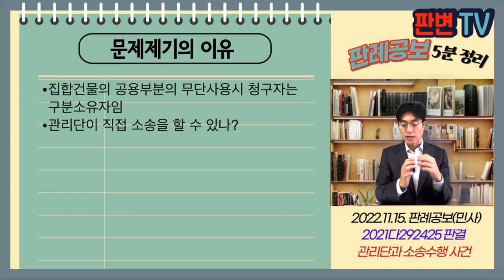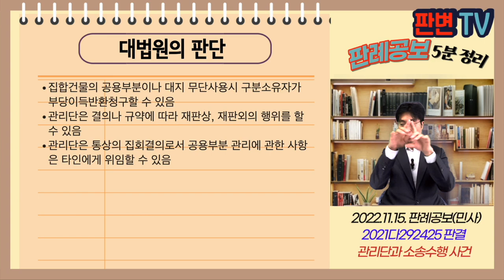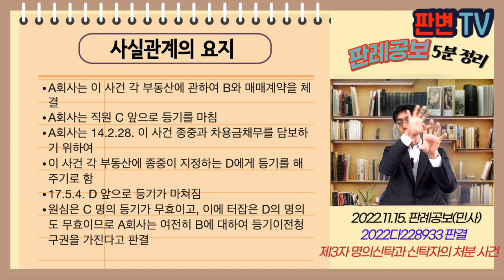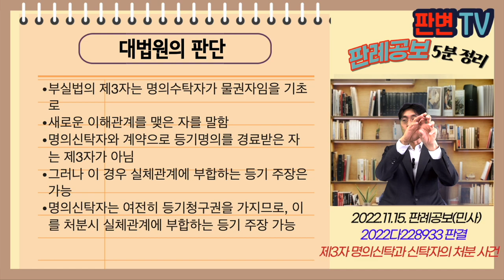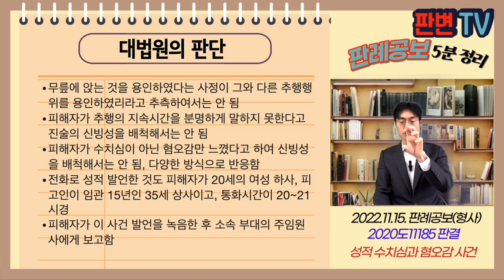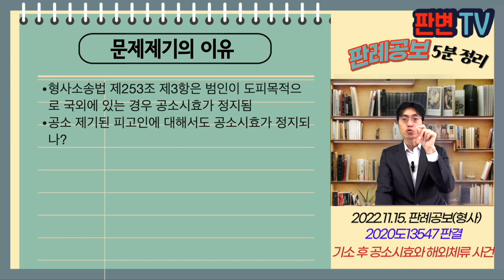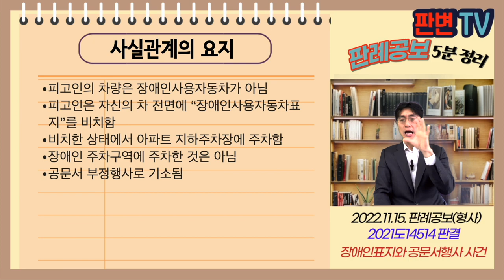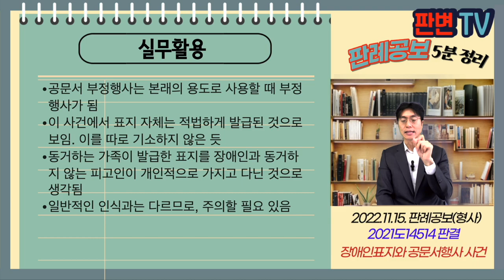[22.11.15.자 판례공보] 민형사종합본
(민사)
운송수입금과 최저임금 사건
중대한 인권침해와 소멸시효 사건
미등기건물과 부당이득 상대방 사건
명퇴 후 재채용과 취업규칙 사건
계약해제와 소멸시효 사건
관리단과 소송수행 사건
증여 철회와 부담부증여 사건
제3자 명의신탁과 신탁자의 처분 사건

(형사)
(-)의 세금계산서와 미발급 사건
성적 수치심과 혐오감 사건
기소 후 공소시효와 해외체류 사건
장애인표지와 공문서행사 사건